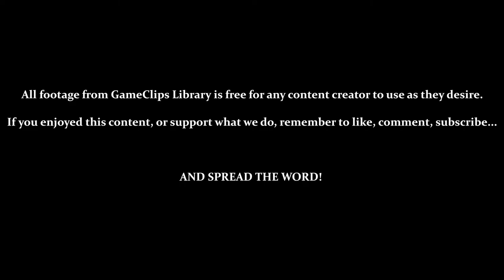Areas 5 Through 7 (New Game PLUS) — HyperZone (SNES) — GameClips Library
This Clip's Contents:
- 0:15 — Area 5 (Ripple Field)
- 3:03 — Area 6 (Neo Megalopolis)
- 5:49 — Area 7 (Bioplant)

New Game PLUS Features:
- Starting off with the Best Ship
- No More Extra Lives